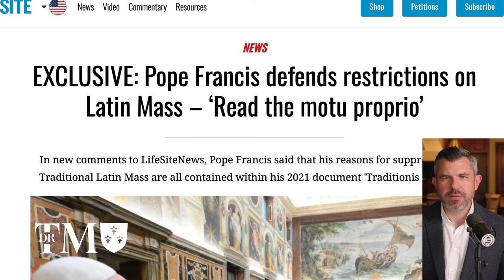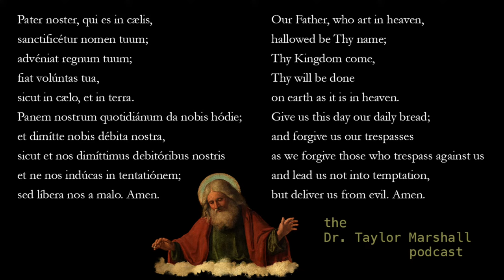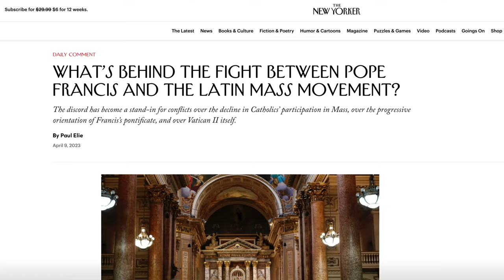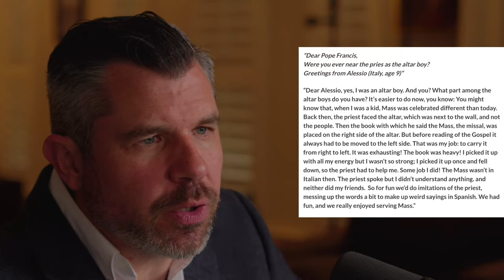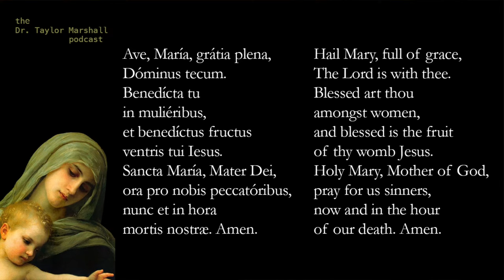Why does Francis hate Latin Mass?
Speaking to LifeSiteNews, Pope Francis defended his 2021 restrictions of the Traditional Latin Mass” in his infamous motu proprio Traditionis Custodes: “Read the motu proprio; everything is there for you.”